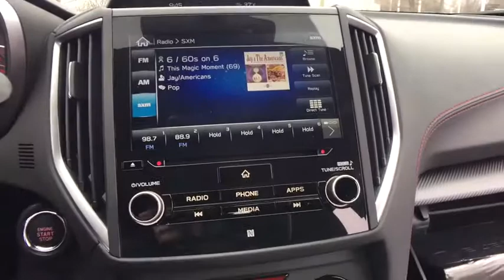2018 Subaru Impreza Macomb, Rochester, Royal Oak, Sterling Heights, Troy, MI I180838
Crystal White Pearl N 2018 Subaru Impreza available in Macomb, Michigan at Sellers Subaru. Servicing the Rochester, Royal Oak, Sterling Heights, Troy, MI area.

Sellers Subaru
23651 Hall Rd

2018 Subaru Impreza Crystal White PearlbrbrbrAt Sellers Subaru we are focused on you! No matter what you're looking for, we'll help you find the right car to get you there. Buy with confidence! Our Transparent Pricing and a 7 Day Love It or Leave It Guarantee to prove it! Reputation is Everything!